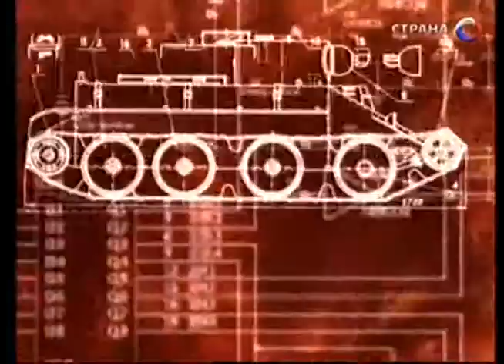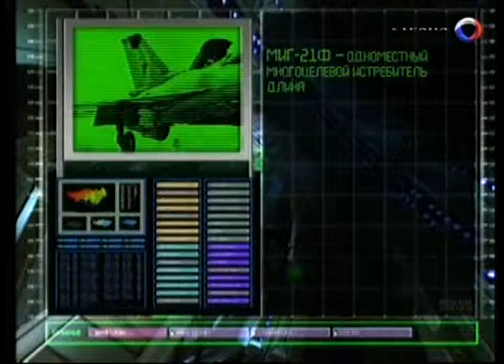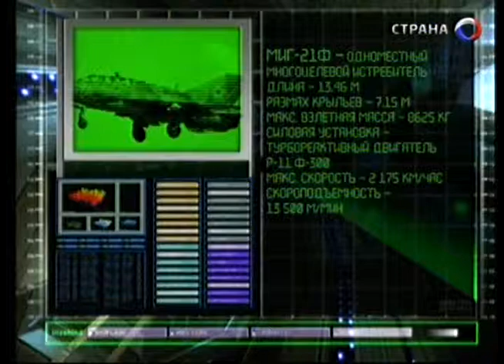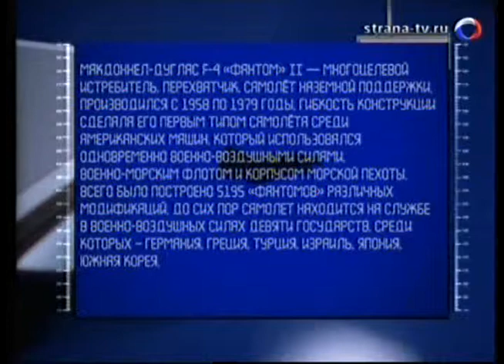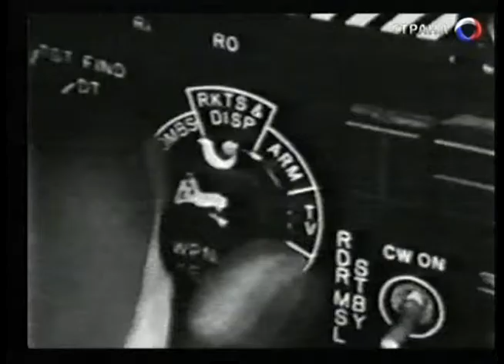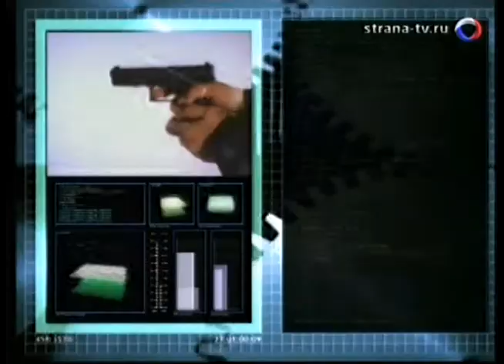67 Оружие 20 века МиГ 21- 1